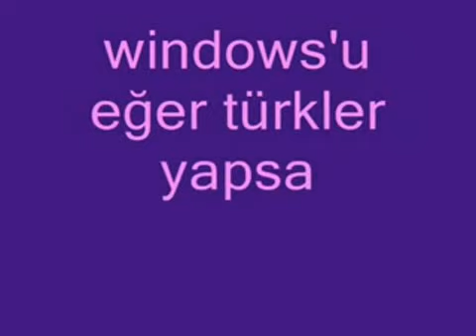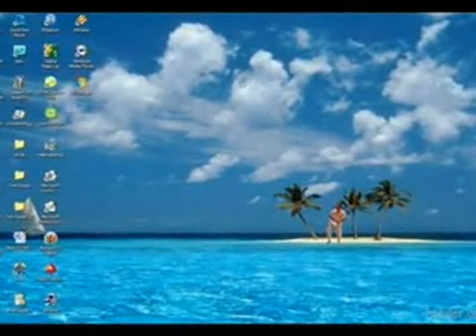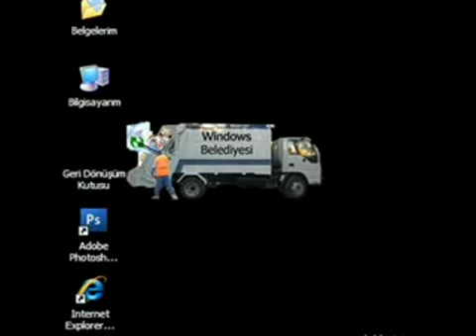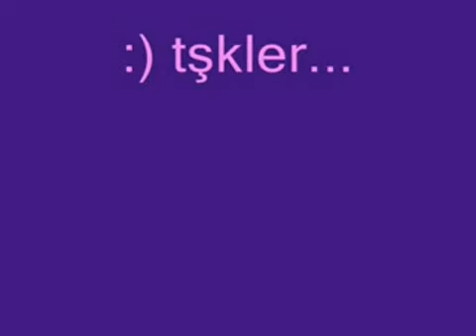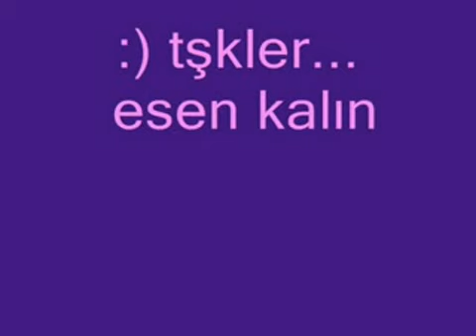Windowsu Türk'ler Kursaydı...